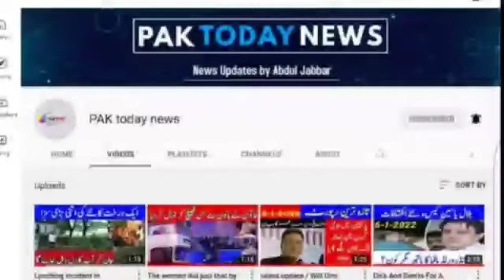Latest Update about Hajj 2022 and Ramzan Umrah 2022 Permit | Hajj 2022 news today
Latest Update about Hajj 2022 and Ramzan
Umrah 2022 Permit | Hajj 2022 news today